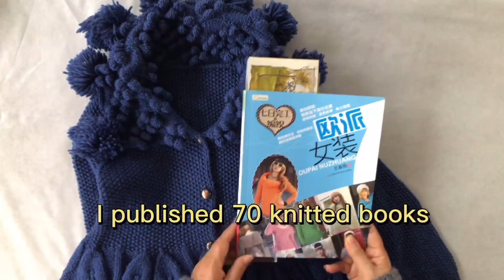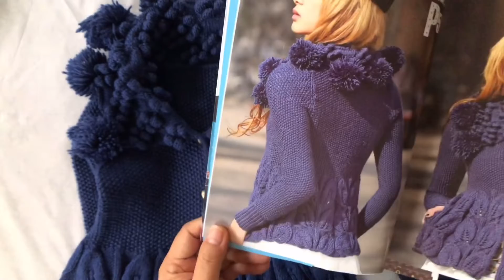DIY knit design ｜how to Knitting ｜tutorials sweater shawl cardigan 1606